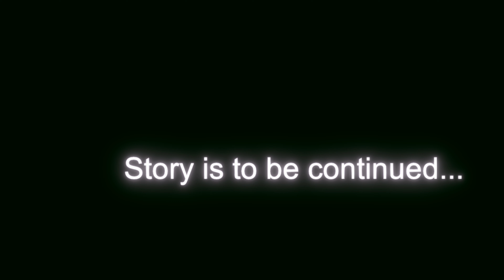Dinosaurs T-Rex SBS VR Oculus Go Virtual Reality Google Cardboard not 360°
Try to escape with a SUV from dinosaurs while shooting them to keep them away from your car. Virtual Reality gameplay played on Oculus Rift and rendered for Google Cardboard and Oculus Go.

Tip: Click on the YouTube Player Setting and select VR to watch this video in SBS Side By Side / Split Screen mode.

or

Samsung Gear VR with controller

Oculus Rift Virtual Reality headset

HTC VIVE Virtual Reality System

All products we used on our channel: